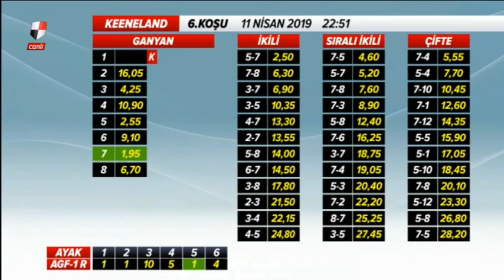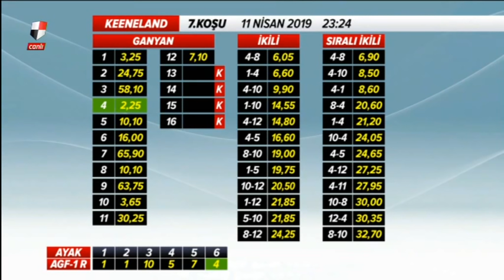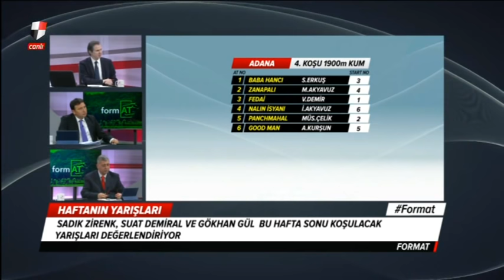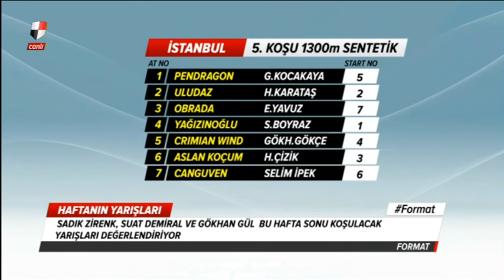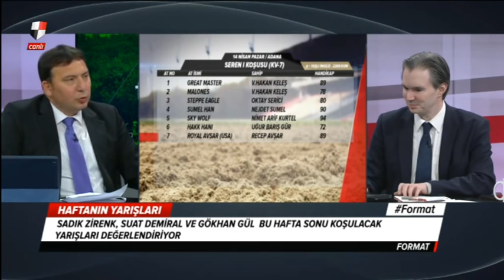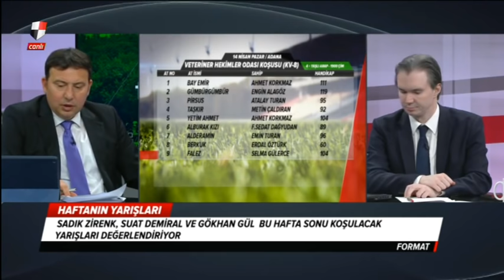Format (11/04/2019)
tjktv format 11 Nisan 2019 Perşembe günü yayınlanan Format programı.